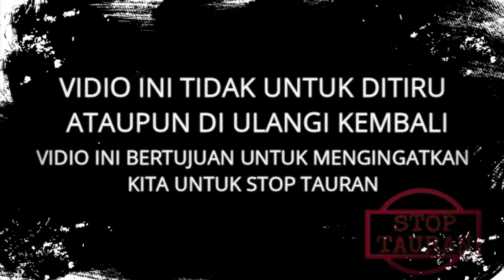KISAH RONI TRIDHARMA KERETA 510 | ANGKATAN 2014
Kisah ini hanya untuk dikenang DAN tidak diulangi kembali ,
ambil sisi baiknya dan buang sisi buruknya .
Disini narasumber kita :
 RONI basis kereta | angkatan 2014

Menceritakan KISAH RONI TRIDHARMA KERETA 510 | ANGKATAN 2014